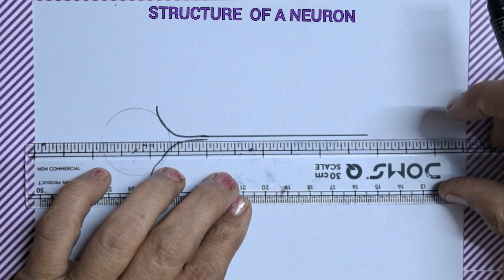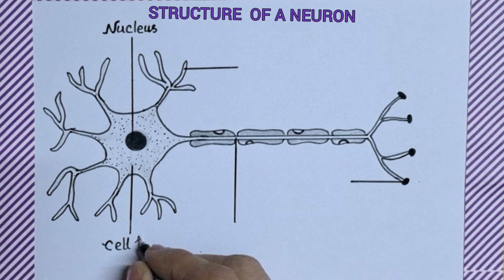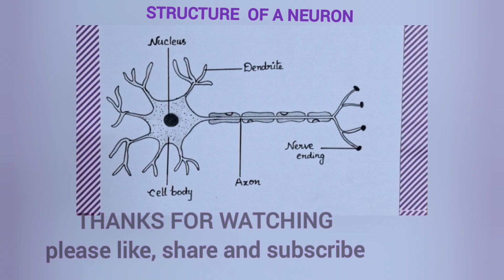How to draw structure of neuron easily/ nerve cell easy drawing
This video will be very helpful  for students  to draw  the structure  of a neuron very easily